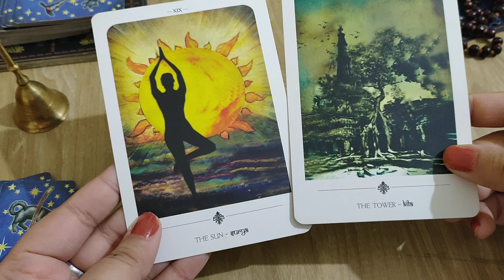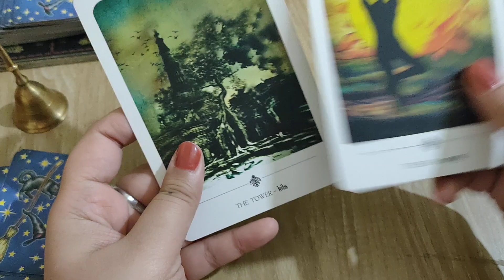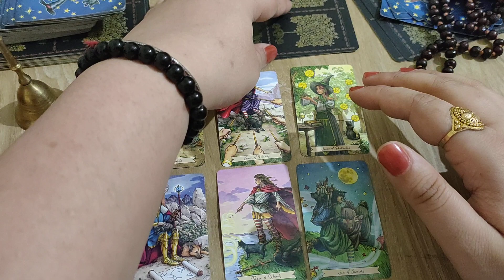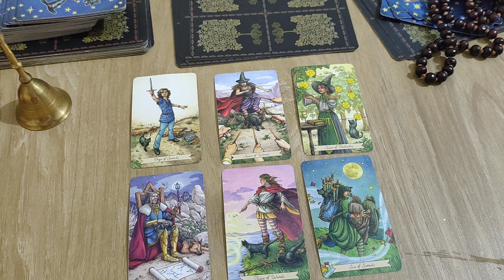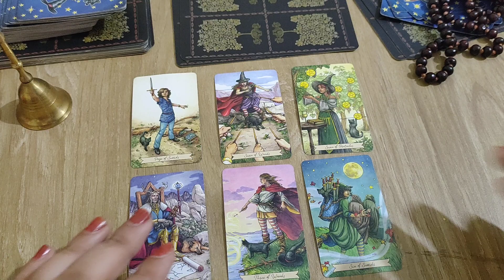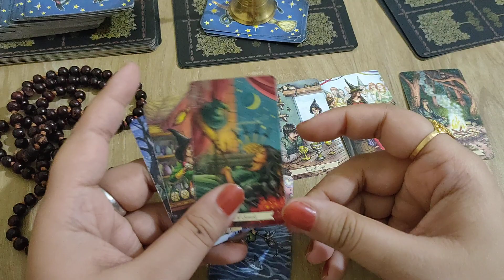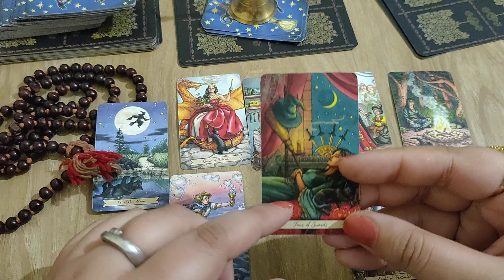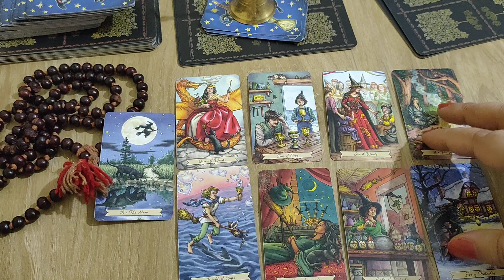pick a card- their current feelings for you timeless reading